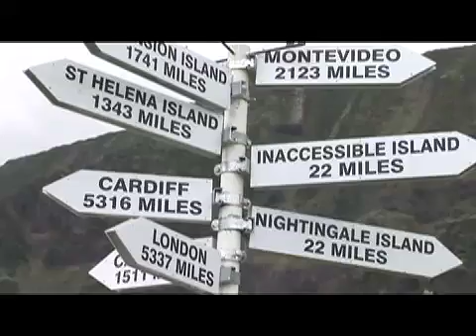The Islands of the Atlantic Ridge - Part I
for Part II

An expedition that runs the length of an entire ocean has to be a mind-stretching experience. Sail in the wake of the world's greatest explorers as you travel from the remote, wildlife-rich islands of South Georgia and the Falklands to island communities of modern Africa and Europe. Learning will be the real adventure and National Geographic Endeavour will become a kind of "floating university" for lifelong learners.